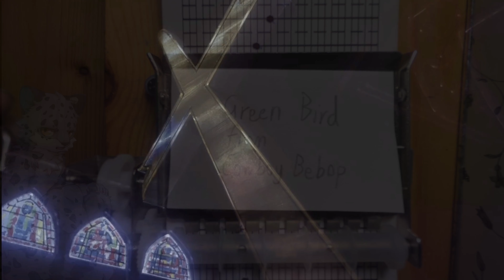【Paper tape music box】Green Bird from Cowboy Bebop, music box